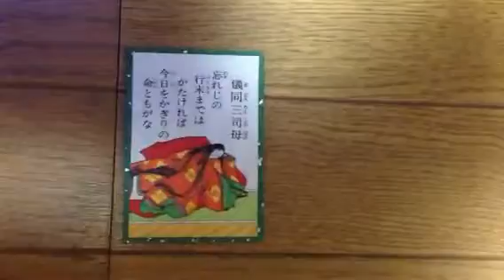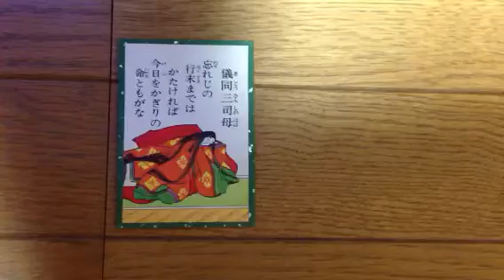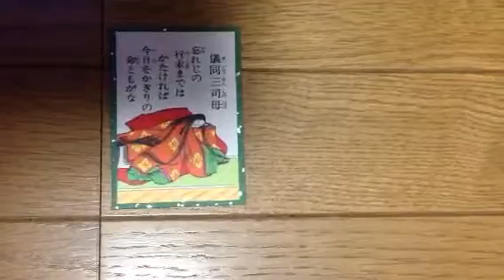百人一首「忘れじの、、、」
中ゆうじのカルカッタな世界